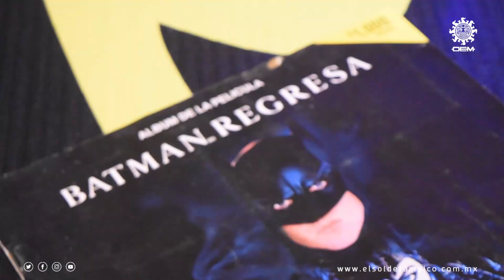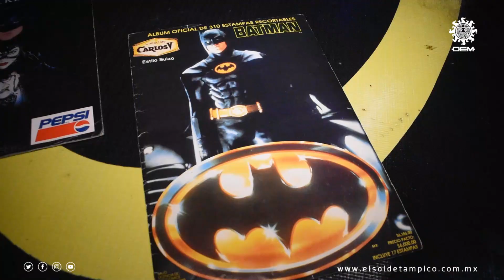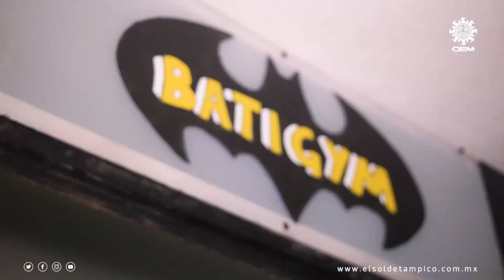Una baticueva en Tampico: Batilalo nos presenta su colección inspirada en Batman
Eduardo Graziano es un tampiqueño que durante 30 años ha hecho que la palabra coleccionista se le quede muy corta, puesto no hay lugar de su hogar que no este con el logo, imagen o referencia al caballero de la noche “Batman”.

Esta afición por el murciélago nació en su adolescencia justo cuando sus ojos se toparon la película batman de Michael Keaton de 1989 dirigida por Tim Burton donde se hizo de un álbum de estampas que aún conserva.